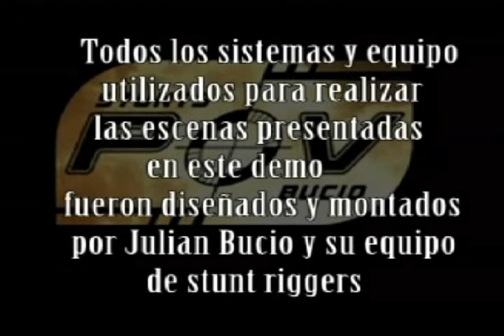Stunts POV - Demo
Video demo de las acciones desarrolladas por el equipo de stuntmen profesionales de Stunts POV dirigidos por Julian Bucio